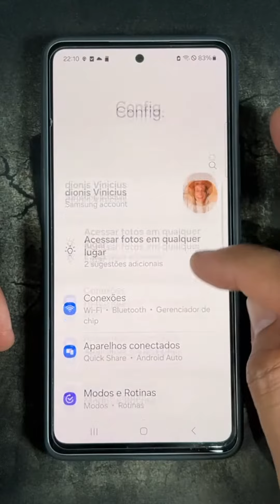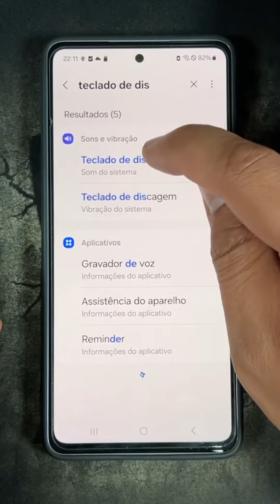Como Ativar e Desativar o Som do Teclado de Discagem no Samsung Galaxy A55